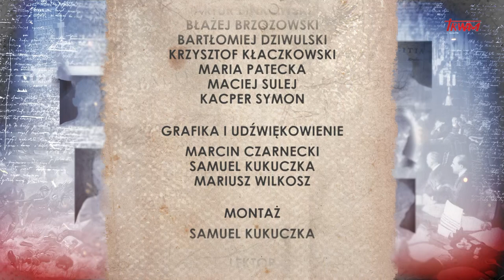Poczet wielkich Polaków: inż. Bolesław Andrzej Honowski